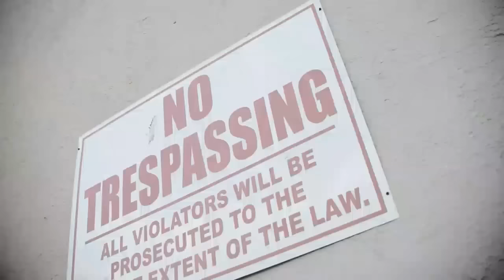OTM - Shooters ( Official Video) New School Hot Boyz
OTM - "Shooters"